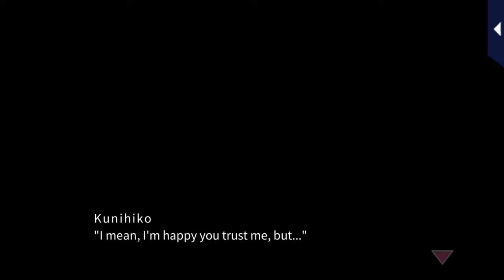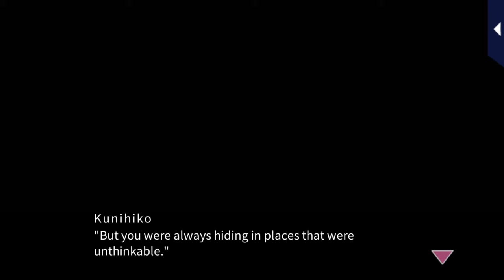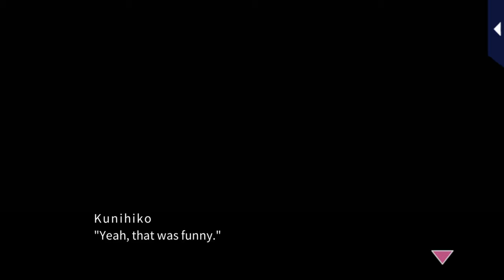My Forged Wedding [Under the Cherry Blossom Tree] Kunihiko Aikawa